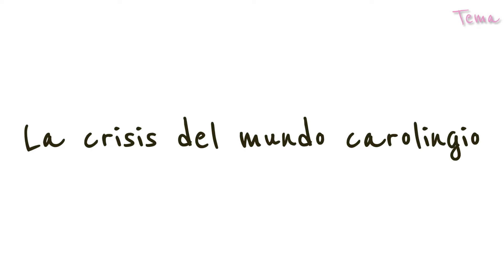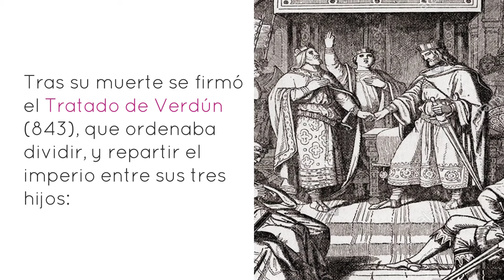⭐La crisis del mundo carolingio 📘 aulamedia Historia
Luego de la muerte de Carlomagno (814), la nobleza empezó a retener los cargos que se le habían delegado y a acumular grandes extensiones de tierras,  gracias a los feudos entregados por el monarca o a las pequeñas propiedades que tomaba del campesinado. Lo que generó conflicto entre el emperador y la nobleza. Luego de Carlomagno ningún emperador pudo mantener el orden.
Otros vídeos que no debes perderte en
🕑marcas de tiempo
*DONACIÓN*
😍Si lo hiciste muchísimas gracias
☟ ¡SÍGUENOS AQUÍ! ☟